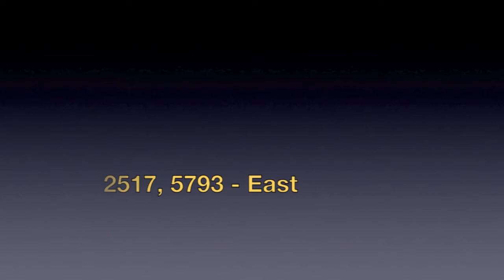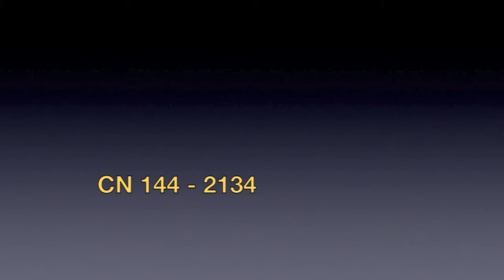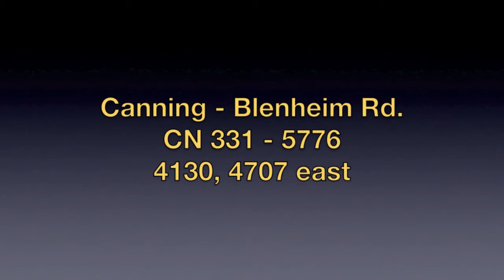A Cold Winter Day on CN in Paris, Ontario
The day started out with snow falling, then slowly cleared until the sun made an appearance after lunch.  As the sun started to sink in late afternoon, the temperature began to plummet.  This is Canada.

James Adeney
Toronto, Canada